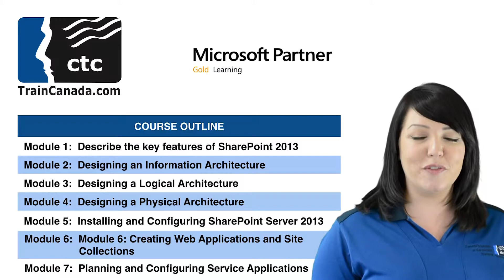Core Solutions of Microsoft SharePoint Server 2013 - (20331)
ctc TrainCanada offers a variety of course delivery formats in order to accommodate individual training requirements and schedules.

Students can choose from a catalog of  regularly scheduled classes, on-demand courses, small group workshops, one-one one training and live webinars.

In-classroom classes are listed in our course schedule and on our website. Each student has their own PC for hands-on instructor led training.  Instructor may be located at an alternate ctc TrainCanada branch.

Virtual Classroom – Hands-on, live instructor-led training from any internet-accessible location.

Dedicated Groups – classes are set up for your staff alone and can be at your location or ours. When you wish to have a course dedicated to your staff the course content can be customized for your particular needs. Dedicated classes can also be delivered remotely – participants can join a class right from their desk with a live instructor.
Open Group Training Do you have a small group to train and our regularly scheduled dates don’t work for your needs? Consider our Open Group Training option.

Desktop Application Classes – Guaranteed To Run. You can choose the date (must be at least 4 full weeks away) and you can send up to 6 students.* Contact your account manager for full details, availability and pricing.

Microsoft Official Curriculum – Classes Guaranteed To Run. You can choose the date (must be at least 6 full weeks away) and you can send up to 6 students. Contact your account manager for full details, availability and pricing.